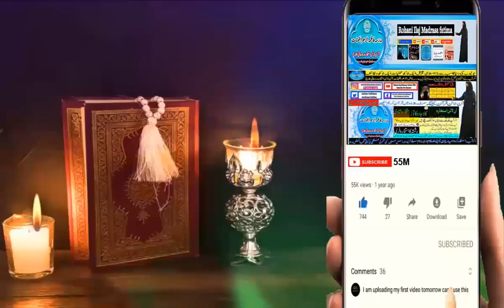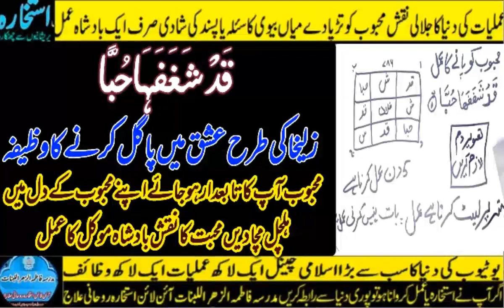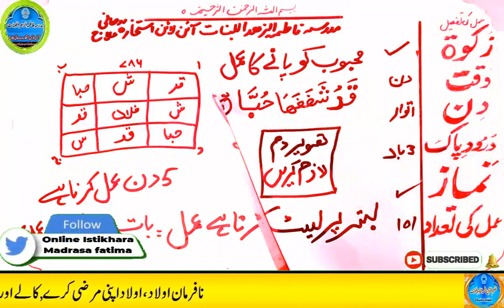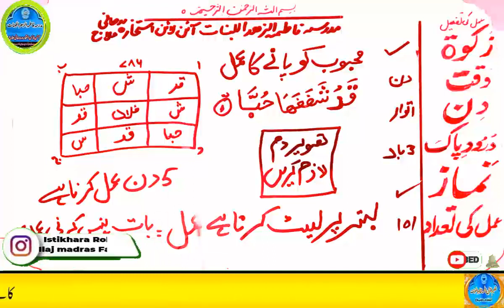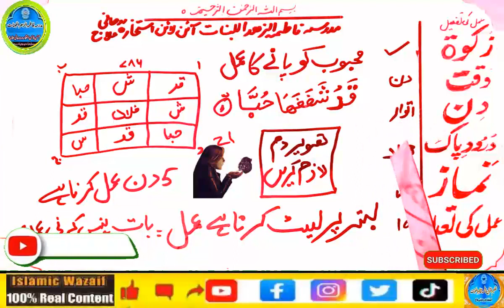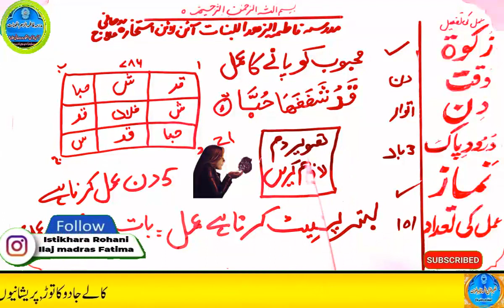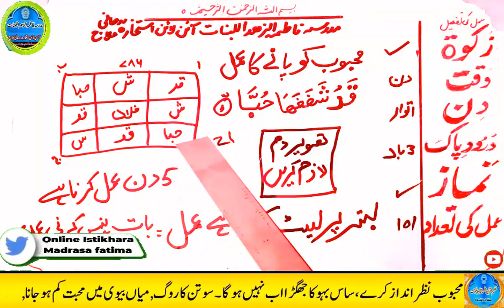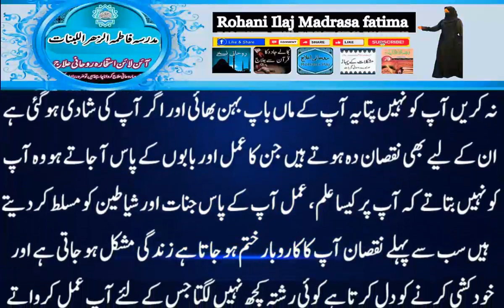mohabbat ka wazifa, wazifa for love, love marriage, mohabbat ka wazifa aag jesa, mohabbat ka taweez